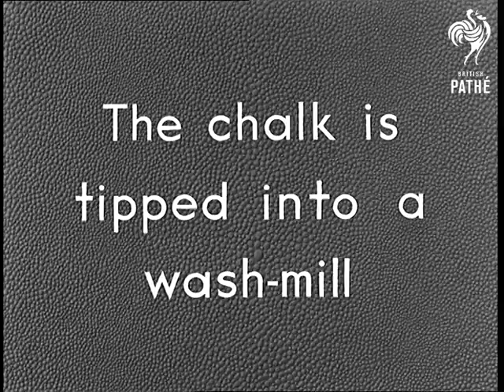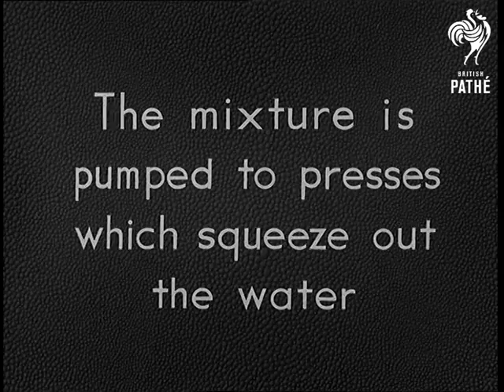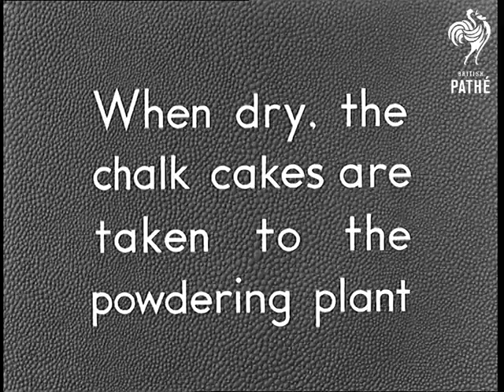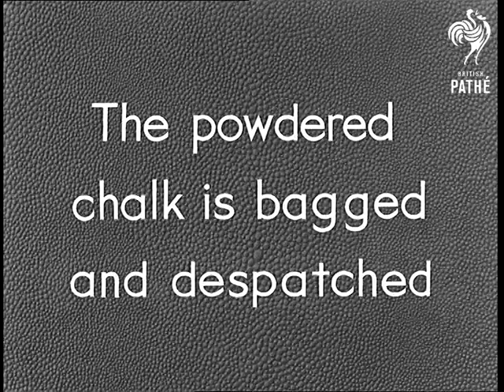Chalk (1940-1949)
British Instructional Films Ltd presents a Classroom Film.

Chalk mine or quarry.  Man makes a hole in the side of a chalk face.  He inserts a stick of dynamite or explosive of some sort.  The explosive is pushed further into the chalk.  Explosion brings large area of chalk crashing down.  A man smashes two large pieces of chalk together to show how it breaks up.  Another man shows two pieces of flint to the camera and demonstrates how these do not split up when knocked together.  Men at top of cliff face knock more chalk down.

A mechanical digger is used to move large amounts of the chalk.  Small train pulls crates of chalk to the refinery.  The chalk is tipped into a wash-mill.  Machinery moves the chalky water around.  The mixture is passed through filters to storage tanks.  It is then pumped to presses which squeeze out the water.  Water pours out and into a trough.  Slabs of chalk are then taken out of the press and placed on a barrow.  The cakes of chalk are then taken to the drying rack.  When they are dry they are taken to the powdering plant.

Powdered chalk is bagged and dispatched.  The workers are very chalky!  Sacks of chalk travel up a long conveyor belt.  The sacks are stacked.  Freight train moves off with the sacks of chalk visible.
 FILM ID:2963.19